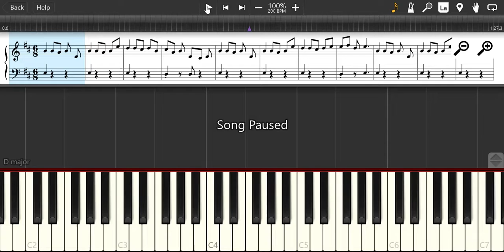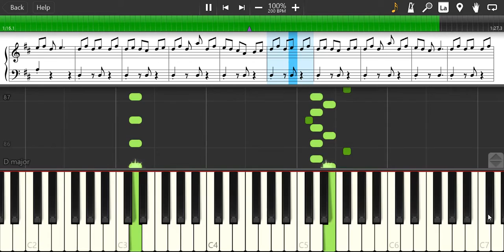Piano Sheet - Aveh the Ancient Dance (Xenogears) Ost | Cover Tutorial Piano Lesson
Aveh the Ancient Dance
~Xenogears~
Composed by: Yasunori Mitsuda
Arranged by: Justin Lincoln

This is the result of converting the guitar into a piano version.
ini adalah hasil dari konversi guitar diubaah menjadi versi piano.

Piano Sheet, Tutorial, sheet, Melody, rhythm, Melody, music, Instrumen, tabs on screen, notes, cover, Belajar Piano. Lesson, Tab Pro.